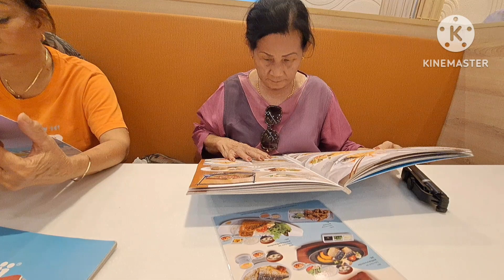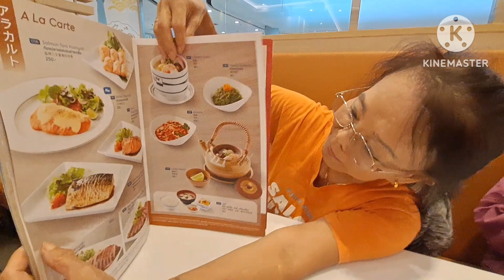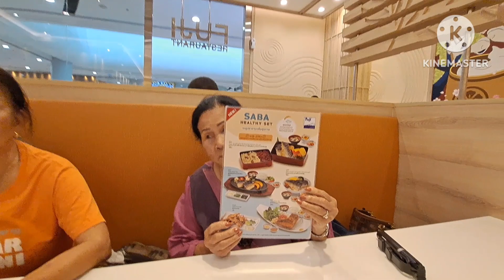มาทานอาหาร เซ็นทรัลอุดรธานีลุงพลป้าแต๋นแฟมิลี่